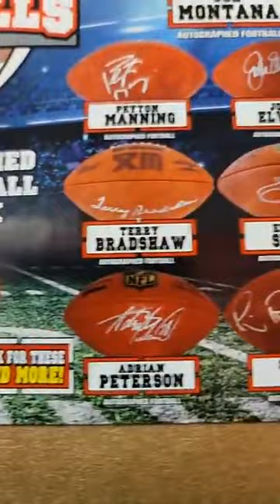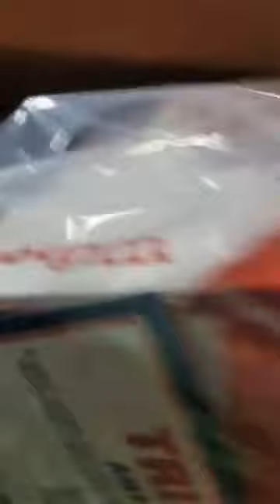2022 Tristar Hidden Treasures Autographed Official Football Box